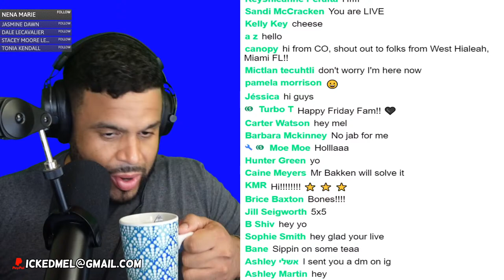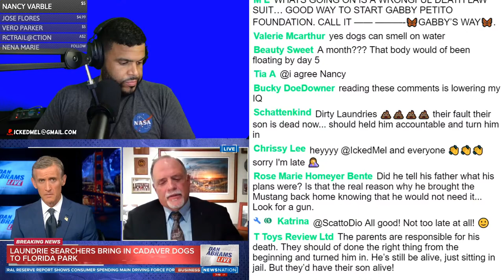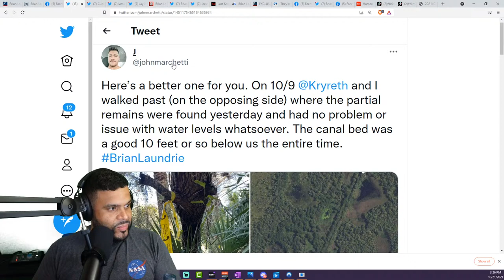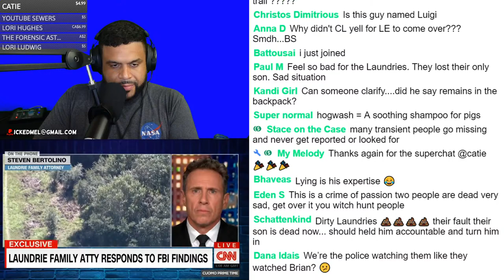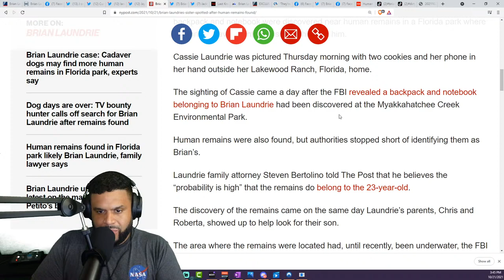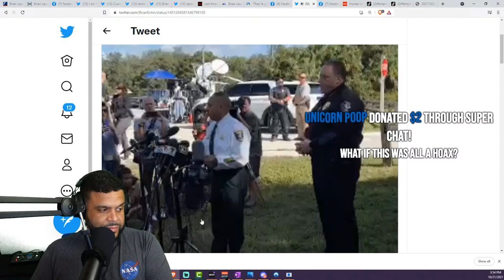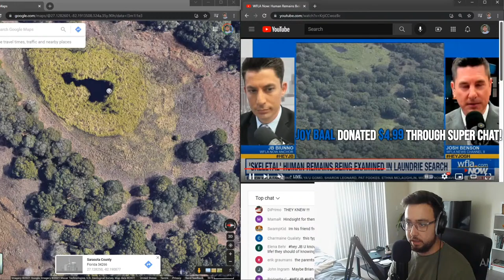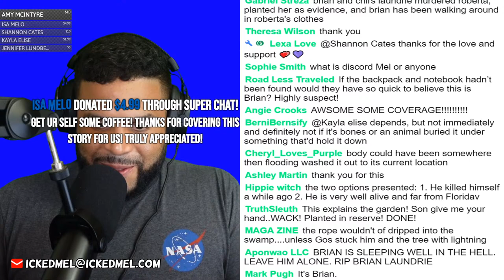Brian Laundrie Attorney Speaks, Cassie Laundrie Followed, Updates & New Story - iCkEdMeL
Brian Laundrie Attorney Speaks, Cassie Laundrie Followed, Updates & New Story

LIVE: Medical examiner called to North Port park at center of Brian Laundrie search

Brian Laundrie's parents are 'being tortured in their own home' by protesters, attorney says

Coroner in Gabby Petito Case Resigns, Brian Laundrie & his Mother's "Friend" Test

Brian Laundrie & Gabby Petito Condo, Laundrie Protest, Neighbors Upset/

Gabby Petito, 22, of Blue Point, Long Island, was last seen on August 27. Fox News reported that Nina Celie Angelo, of New Orleans, reported that she and her boyfriend, Matthew England, were at Merry Piglets, a restaurant in Jackson Hole, on Friday, Aug. 27, when they saw Laundrie arguing with staff.

Angelo told the news outlet that she believed Laundrie was arguing with the employees about money or the bill.

Ms Petito and Mr Laundrie had been documenting their travel experiences as ‘van-lifers’ across the US on a YouTube channel called ‘Nomadic Statik’. She would regularly FaceTime her mother, but her mother grew worried when she hadn’t heard from her for days and notified the authorities.

North Port police told Dailymail.com Laundrie's parents refused to let authorities interview their son at their home Saturday and admitted that the sudden disappearance of the 22-year-old is 'odd.'

'We have not talked with him, we would love to talk to him,' said North Port Police spokesman Josh Taylor.

'He is under no obligation to talk to us – and he has not. And we don't even know yet if a crime happened.'

Asked if police had turned up at the home of Laundrie's parents to speak with him, Taylor replied: 'Of course.'

He added: 'We did not actually talk to him. We talked to his parents. And they did not want to make him available to do that.'

Laundrie's father, 62-year-old Christopher Laundrie, was seen mowing his lawn on Monday, and refused to comment on his son's whereabouts.